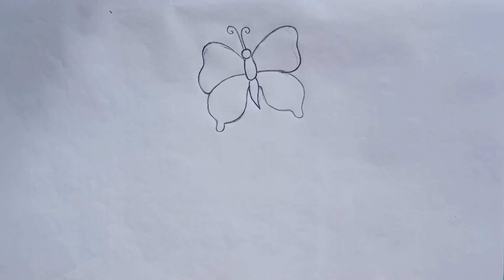How to draw a butterfly sketch drawing l Very easy drawing for beginners l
How to draw a butterfly sketch drawing,
Beautiful butterfly drawing ,
Sketch drawing for butterflies,
Very easy butterfly